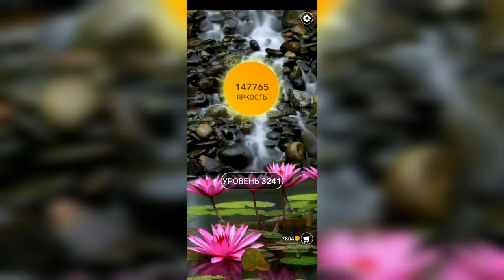Word / Слово Крест: Поиск русского кроссворда / Уровень 3241